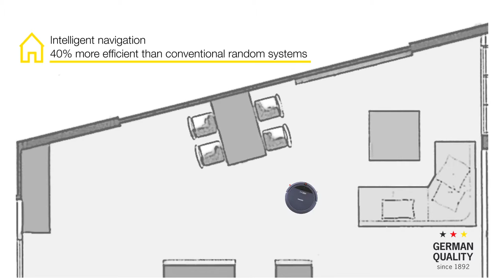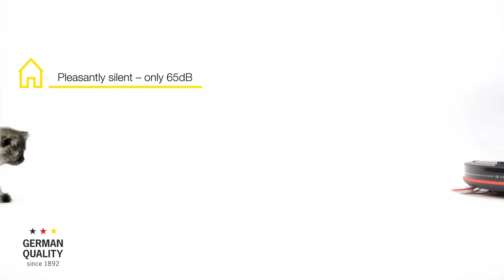SEVERIN Suction robot »S´SPECIAL chill pro« RB 7028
Powerful suction, efficient and time-saving
It frees floors from dust, hair and crumbs, even when no one's at home.
Equipped with lithium ion technology, the small but powerful helper successfully cleans 100 square metres efficiently in just 90 minutes, whether the surface is hard flooring or short-pile carpet.
It achieves this with the aid of the Power Airflow high-performance cleaning feature, with 180 mmAq suction power. The maintenance-free XL suction channel, which effectively removes dirt, hair and fibres, and the dust sensor with intensive automatic cleaning system also guarantee competently cleaned floors. Corners and edges look immaculate too, thanks to the extra-long lateral brushes.

As the robot is just eight centimetres high, even the removal of dust and hair which has accumulated under pieces of furniture is no problem at all and at only 65 dB (A), the robot is also ultra-quiet

The RB 7028 also features intelligent navigation, a virtual "room containment" function and obstacle and step detection via modern sensor technology. The handy remote control with pointer function can be used to guide the robot to places which are particularly dirty or which need to be cleaned first.
 After vacuuming is complete, the RB 7028 returns automatically to the charging station.